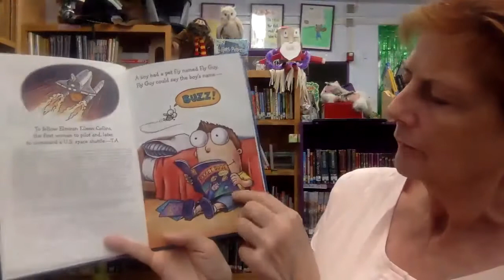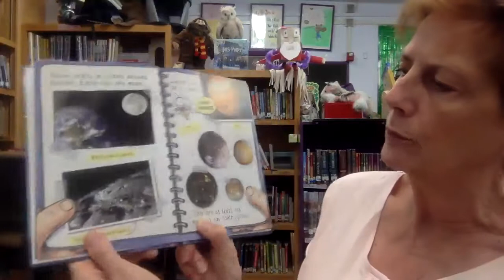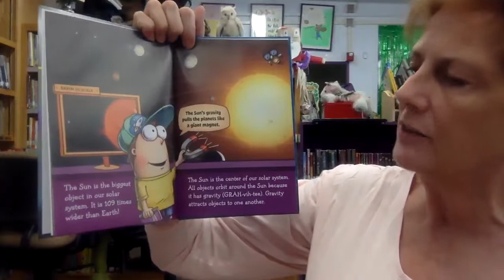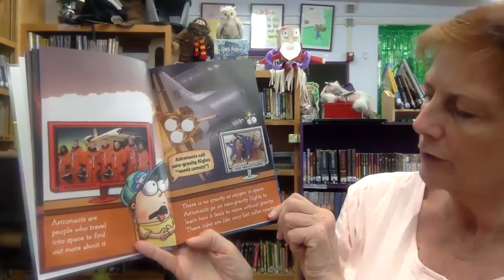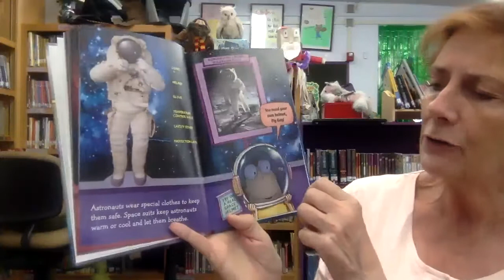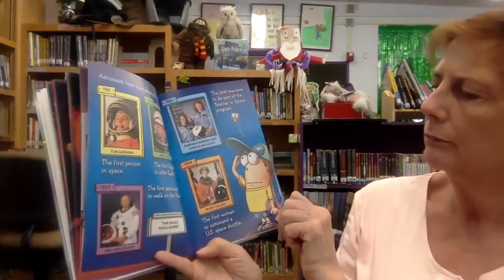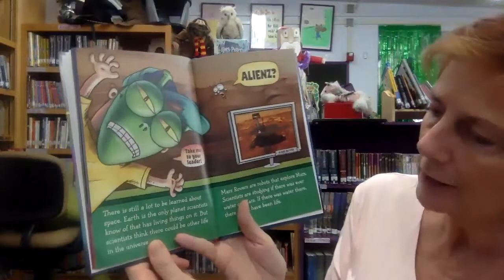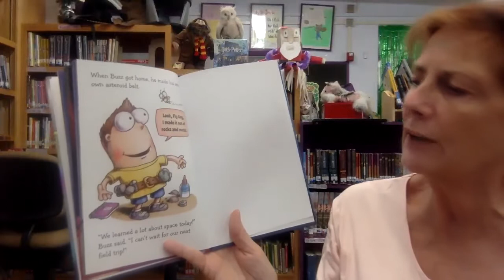Fly Guy Presents Space g1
A trip through spazze with Buzz and Fly Guy.
Written and illustrated by Tedd Arnold, published by Scholastic.